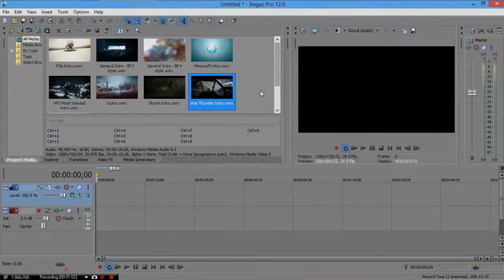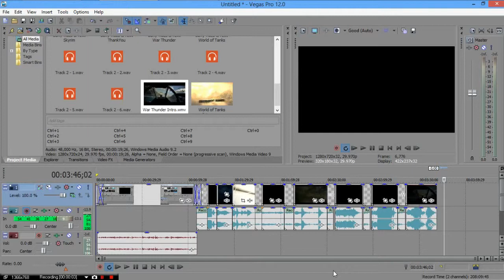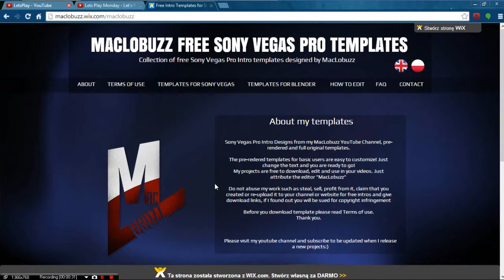INTRO Introductions (introducing my intros)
Had alot of people ask me about my intros, so, here you go!! Here's all my current intros for videos.

All you need is WinRar / 7Zip and Sony Vegas Pro 11+

Need for Speed Most Wanted will be coming soon. Just need to edit it and a thumbnail.

Made by:
Brodsort117

Credits
Intros + Outro: Mac Lobuzz